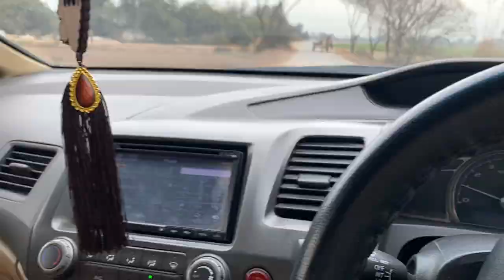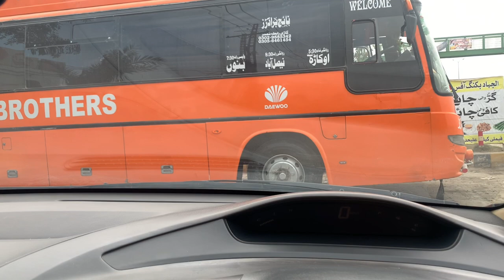My Cat Scared to travel || persian cat traveling vlog|| By by maggi...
my cat is scared of going outside ||